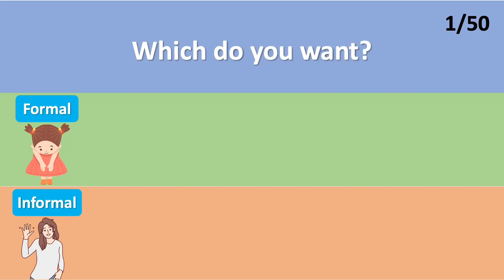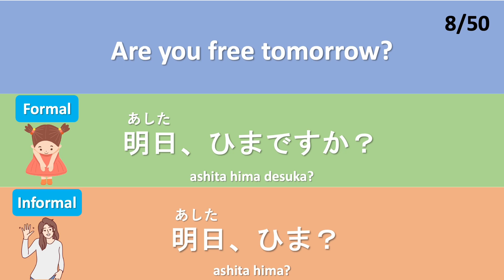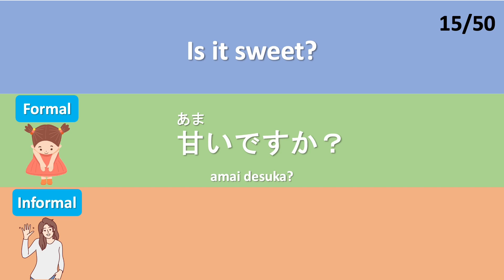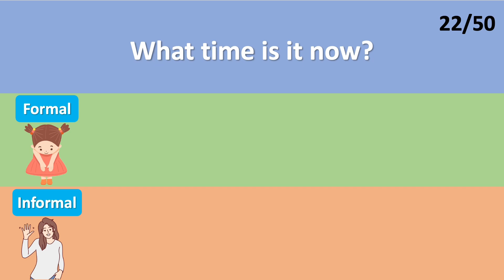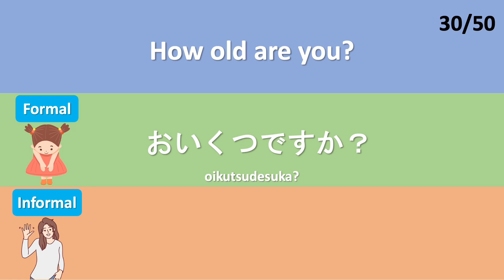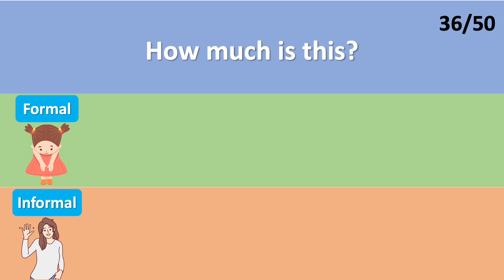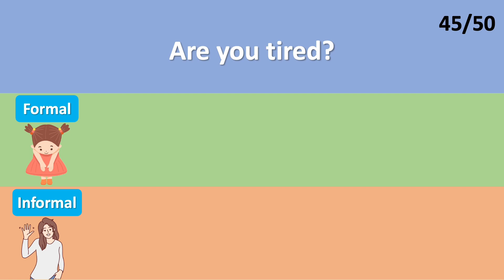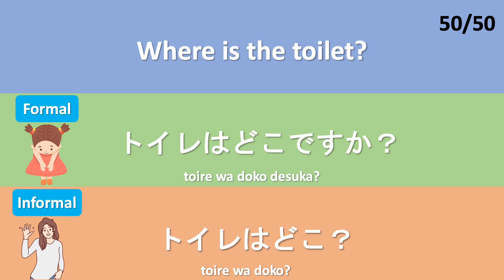100 JAPANESE QUESTION PHRASES | FORMAL VS INFORMAL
Top 100 Basic question phrases in Japanese.
In this video, you learn formal and informal Japanese.
This is the place to start learning Japanese!